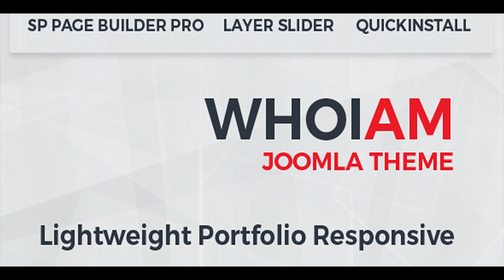WHOIAM Lightweight Portfolio Responsive Joomla Template | Themeforest Website Templates and Themes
WHOIAM Lightweight Portfolio Responsive Joomla Template WHOIAM is a creative responsive portfolio theme for the professional creative. It’s easy to use and concentrates on showcasing your work to potential clients and employers with interesting interactions.You can use this portfolio template for: agency, personal portfolio, architect agency, photography studios, sound and music, musican, painter portfolio, artworks, art, artist portfolio, web design works, illustrators, trainer, projects, freelance designer. You can find this template suitable for their needs. Features: Drag & Drop Joomla! Page Builder 2+ (latest PRO version) Layer Slider (latest PRO version) Based on Helix3 Framework Quickinstall included! Clean and Creative Full Responsive Multi-Browser Support 4 Homepages Multiple styles of header Clean blog layouts Documentation Retina Ready Amazing css3 animation 24/7 Support

download WHOIAM Lightweight Portfolio Responsive Joomla Template | Themeforest Website Templates and Themes